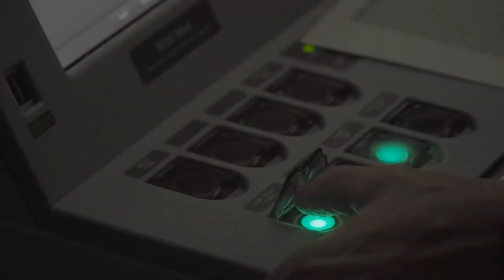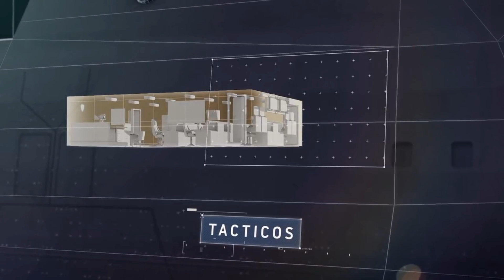Terkini Pihak Inggris Umumkan Kehebatan Kapal Frigate Pesanan Militer Indonesia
Inggris umumkan keunggulan kapal perang frigate pesanan militer indonesia